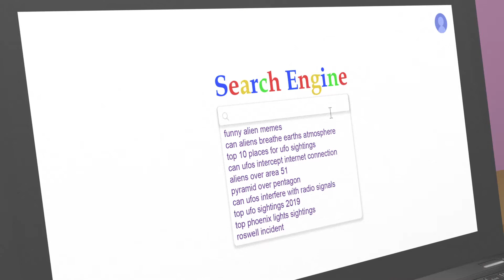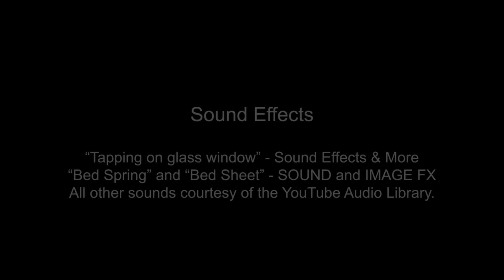Let's Come Back Later- Allison Schwartz Senior Thesis Project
This was my senior thesis animation project! Story and storyboard, concepts, art, 3D models and textures, animation and all effects were created by me; audio and other credits are at the end. I hope you enjoy! *As always, please don’t use my work without my permission- thanks!*